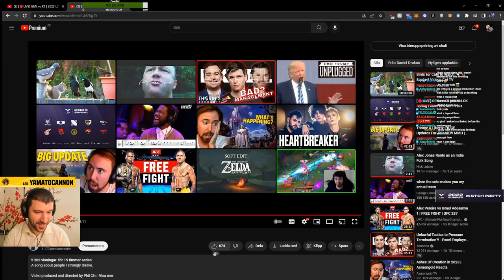YamatoCannon Reacts To Drakos New Song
► Open Me ◄